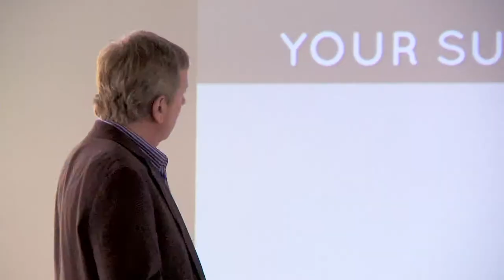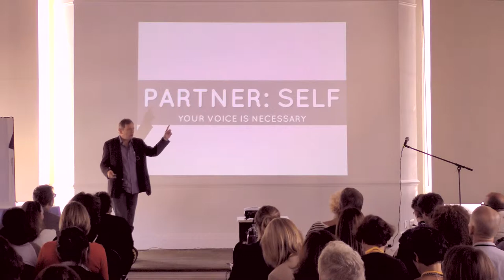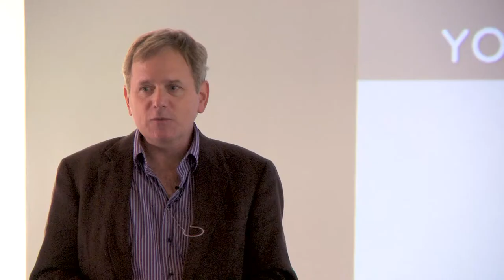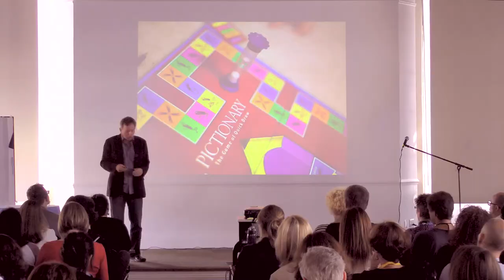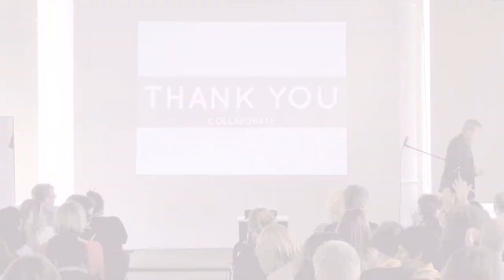Improv Partners - William Hall